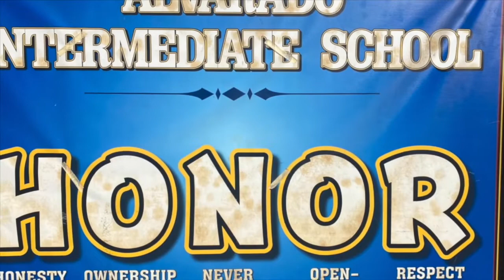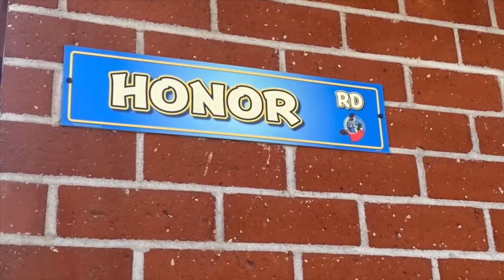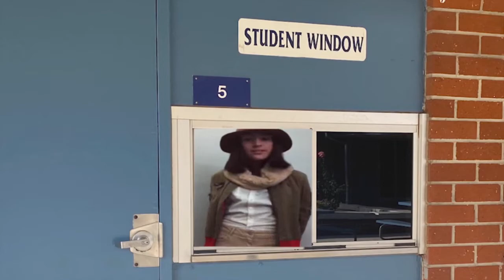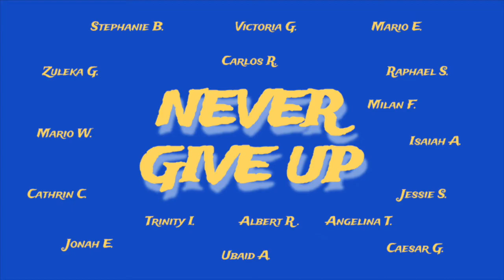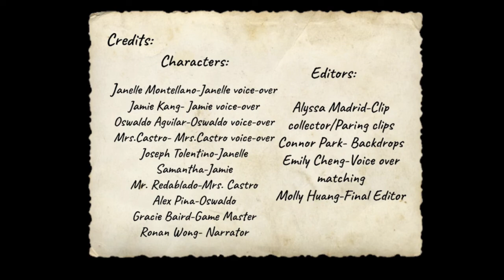Winter Rally Version 2